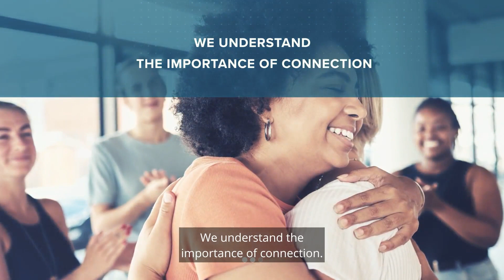Glen Oaks Hospital Virtual Tour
Tour the comfortable, homelike environment of Glen Oaks Hospital